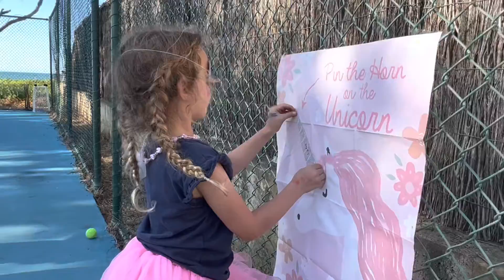Lydia-Marie’s 7th Birthday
Lydia-Marie’s 7th Birthday at Siesta